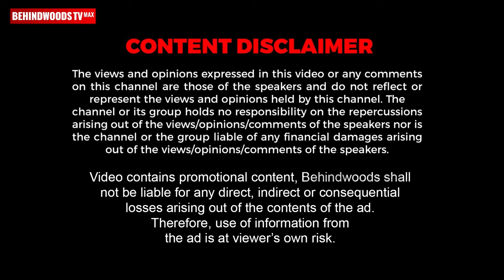Hey!!😍 Shock ஆன Thaman🔥 Surprise குடுத்த Wife💖 Thaman Fans Festival